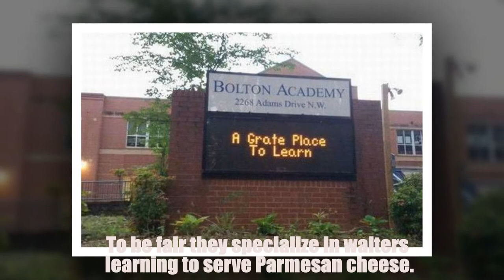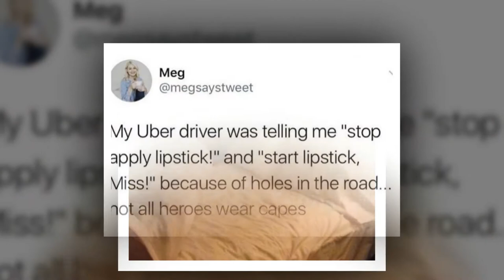10+ Weird pictures that are to try make crazy something